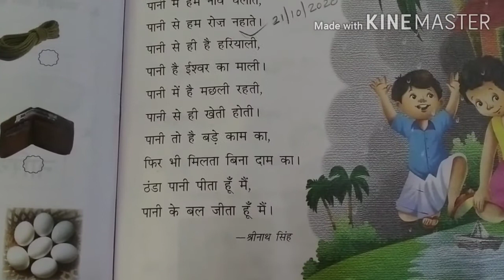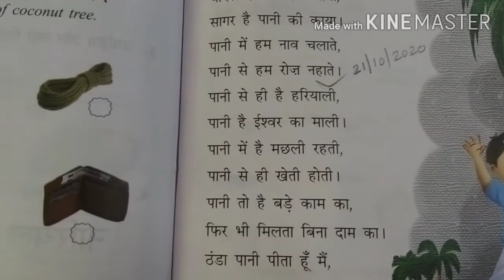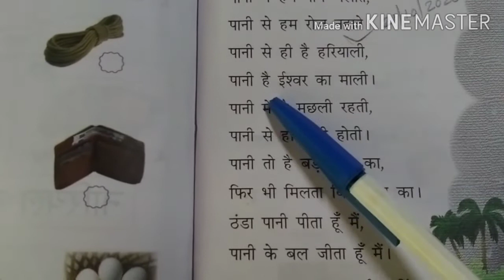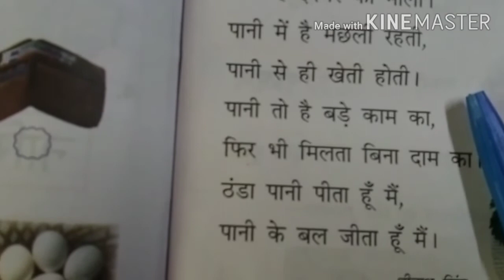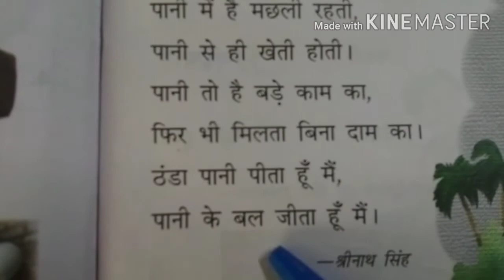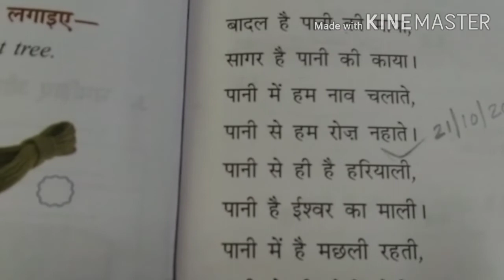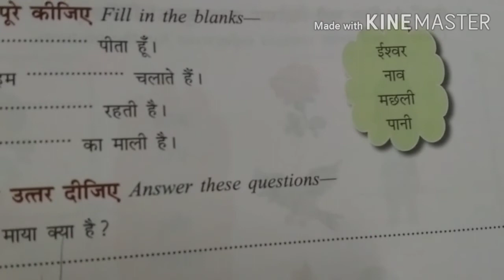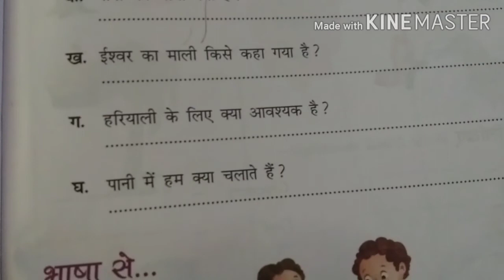Class IV hindi(28/10/2020)